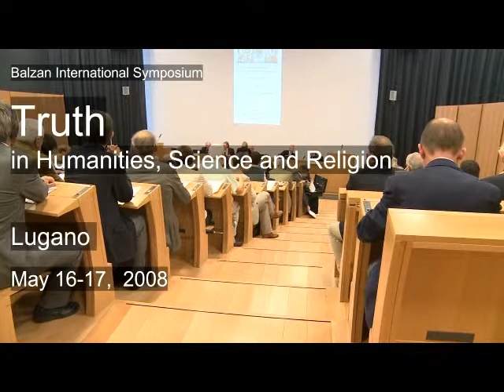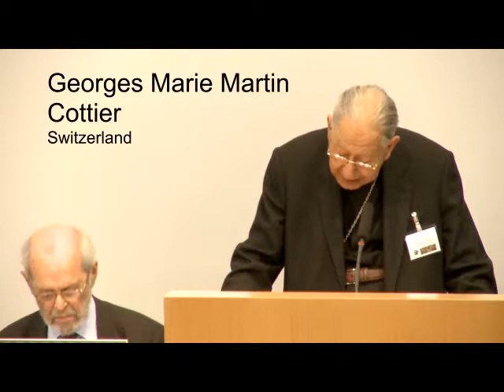Sintesi Symposium Lugano, MAggio 2008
Relatori Simposio Internazionale Balzan-Lugano Maggio 2008